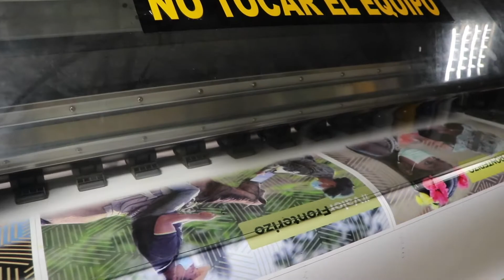TalentoSenafront, Everardo Ching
En el Servicio Nacional de Fronteras contamos con hombres y mujeres altamente calificados, pero en ocasiones algunos van más allá, en su vida personal y profesional, realzando la imagen institucional con sus actuaciones.
Conoce a nuestro talento humano, es un ser excepcional y sin duda ah dejejado una huella imborrable en muchas mentes. Everardo Ching, es en buen panameño, tronco de persona.